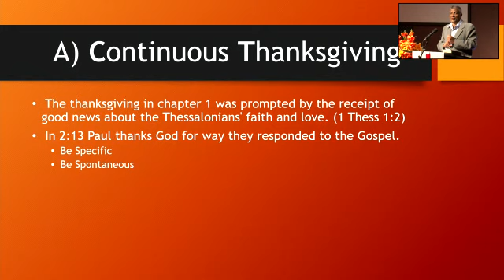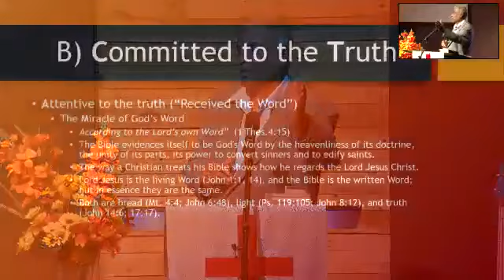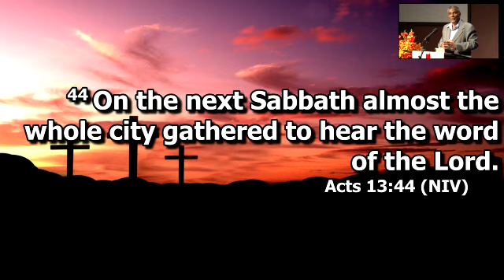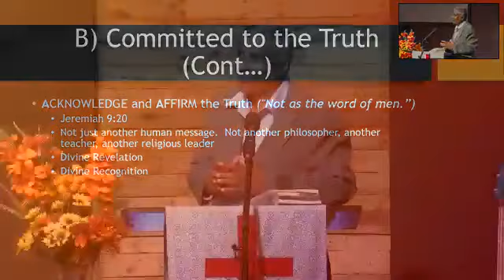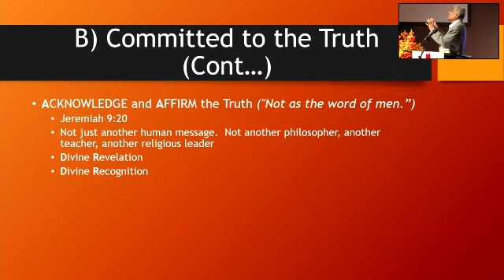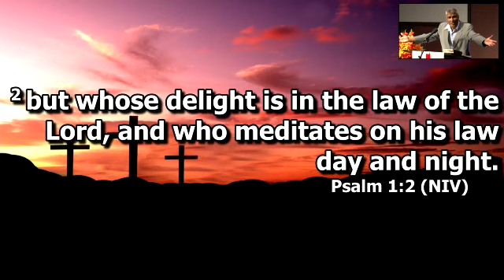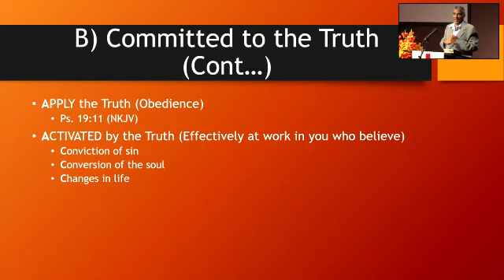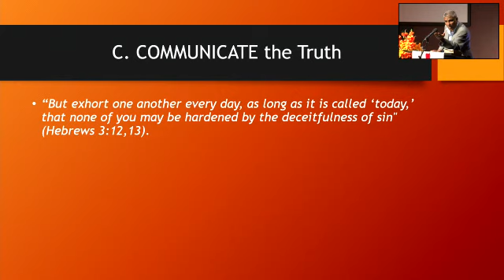Interact With The Word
As we continue our series on 1 Thessalonians we continue examining Chapter 2 specifically verse 13 and see how we can interact with the Word of God.